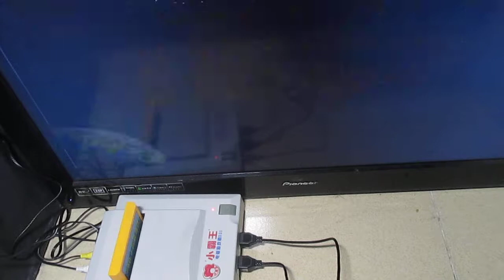Cdragon TV game D31 yellow card inserted 8 bit game FC retro console video game nostalgic nes